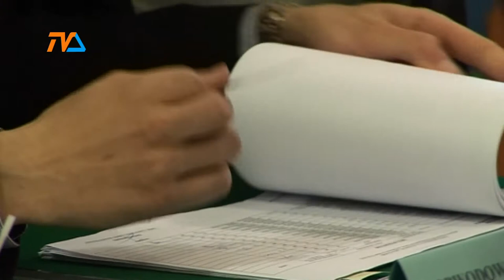Napięty kalendarz wyborczy |TVSUWAŁKI